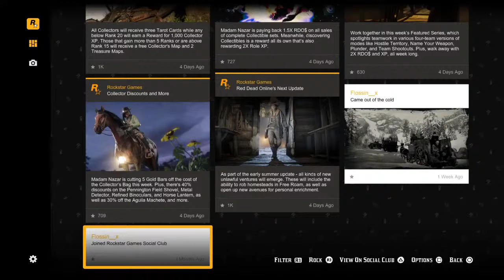Tuakare taana youtuber channel playing games with music and video help may be ok